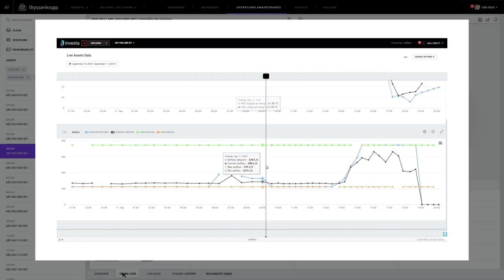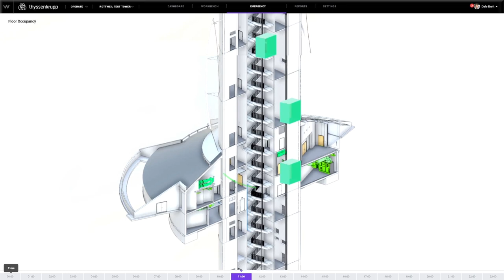thyssenkrupp embarks on a digital transformation adventure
Get a look into thyssenkrupp's digital transformation journey and hear from the CEO, Patrick Bass, and SVP, Nihar Satapathy, of thyssenkrupp.